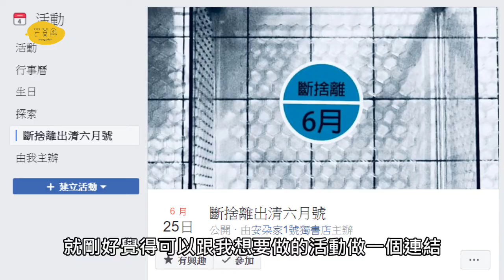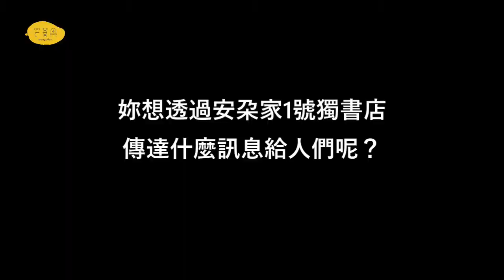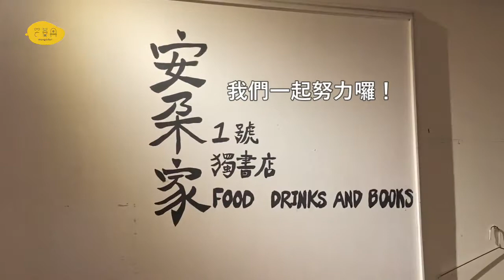現在開始贖過去不得已的罪－安朶家1號獨書店【芒菓丹出品】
「剛創業那時不得已，我創造太多的一次性瓶器，現在是有點贖罪的概念」詢問闆娘Melody如何開始接觸環保議題，她這麼回答。
台中豐原 安朶家1號獨書店 初夏時開啟了「斷捨離拍賣會」，並選擇芒菓丹再生循環展示櫃作為展示物品的載體...我們十分好奇為什麼她想做這件事情進而促成這次的探訪...

✅ 從行動咖啡車到擁有自己一間店面
✅ 為什麼說開了店面也是開始贖罪了？
✅ 「斷捨離拍賣會」想法是從客人開始
✅ 店內既有家具不能展示用嗎？為什麼要租？
✅ 買了又怕不喜歡？連書本也是！
✅ 除讓拍賣會不用再丟外，袋子早就開始做了
安朶家舉辦的斷捨離拍賣會，共使用了30格再生循環展示櫃，相等於減少了72L石油使用、84KG鋁礦開採，合計約減少338KG二氧化碳排放量，相等於減少162KG的垃圾產出！

不因一次的展會活動就創造大型的廢棄物！感謝闆娘Melody願意和芒菓丹一起努力，讓斷捨離拍賣會不丟更好了！
你也想在店裡為在地辦一場不丟更好的活動嗎？歡迎找芒菓丹和你一起完成！
🔹 不用再丟
🔸 100%再生材料
🔹 源頭減量、再利用
🔸 以租代買、循環共享